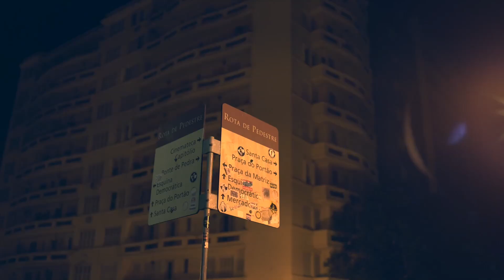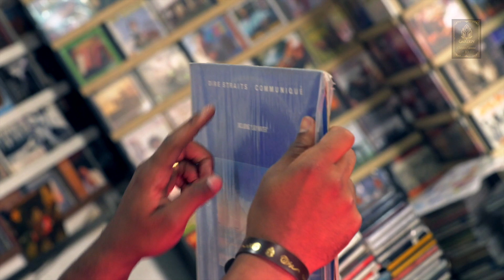GARDEN MUSIC FESTIVAL STORE [ Comercial 2020 ]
GARDEN MUSIC FESTIVAL apresenta

- Coleção 2020 by Garden Music Festival Store -

estrelando
CÉSAR POMPEO
GABRIELA MATHIAS
GABRIELE SHCMIDEL
MATHEUS FLORES
MAURÍCIO FONTOURA
MILLENA AZEREDO
THIAGO DAMÁSIO

direção
FILIPE TELES

produção:
BÁRBARA NUNES
MATHEUS LEMOS

assistentes
Guilherme Getres
Liliana Louzada

filme de
TELES CINEMA